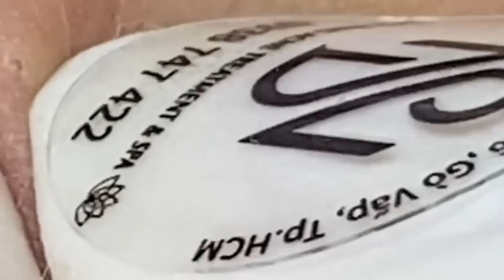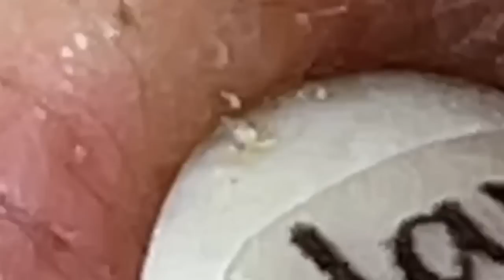𝐁𝐞𝐚𝐮𝐭𝐲 𝐑𝐞𝐥𝐚𝐱 𝐃𝐚𝐢𝐥𝐲 | 1020